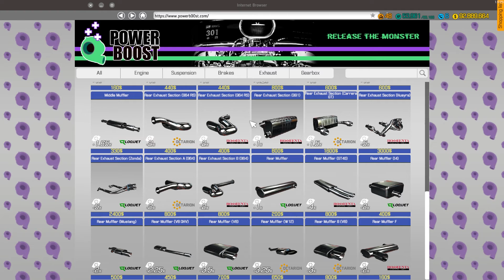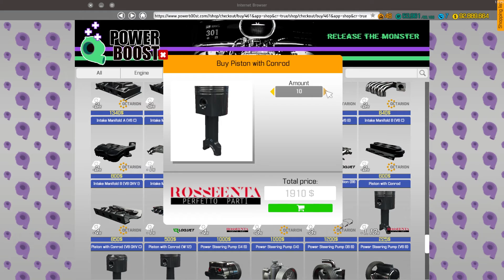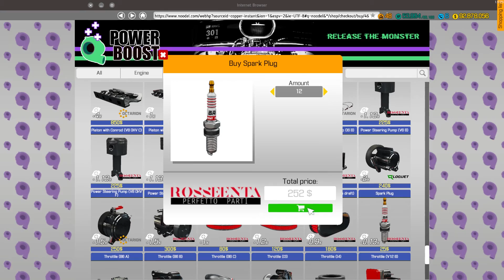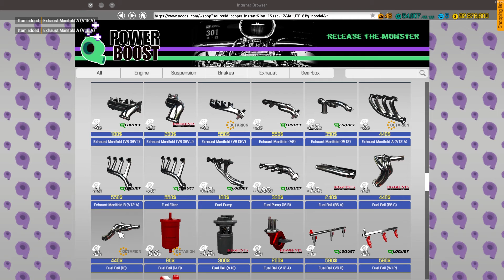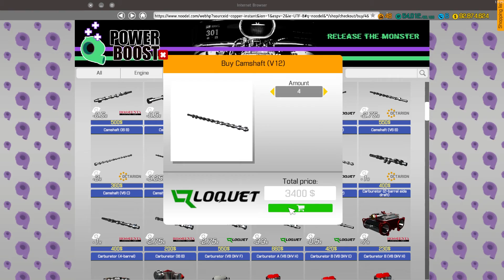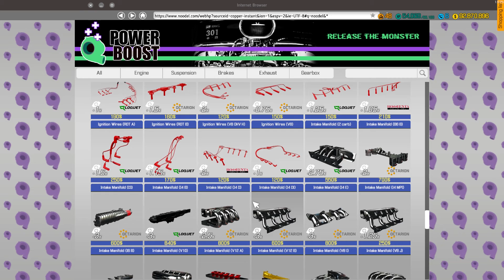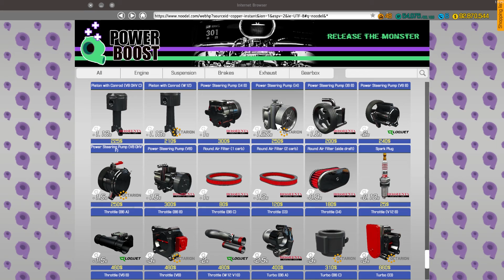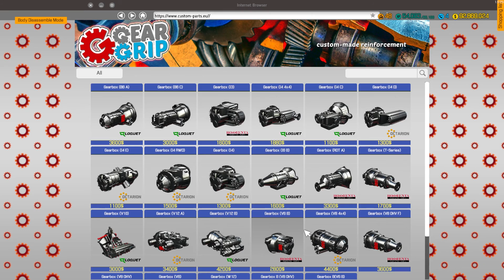Car Mechanic Simulator 2018 Build Car V12 DOHC Engine Upgrade+Exhaust Full System 1389 HP EP.3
Support Channel

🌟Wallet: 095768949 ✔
ธนาคาร : ไทยพาณิชย์
🌟เลขบัญชี: 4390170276 ✔

🌟 PC : Window 10
CPU : AMD FX 6350
GPU : GTX 1050TI 4GB
RAM: 16GB DDR3
SSD: 250 GB
HDD: 500 GB